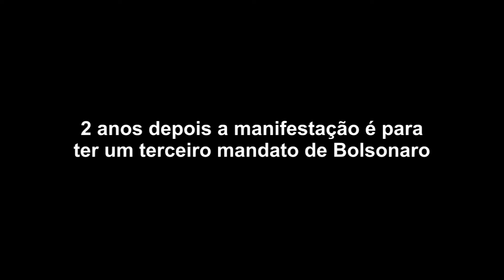A verdadeira motociata de Bolsonaro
Esse vídeo é uma sátira da motociata de Bolsonaro
Usei trechos de um vídeo da manifestação pró-ciclovia de São Paulo para mostrar através da comédia o que vai acontecer daqui a dois anos. Precisamos acordar os eleitores de Bolsonaro antes que nosso país vire uma ditadura de direita. Se isso ocorrer todos, inclusive quem participou da manifestação pelas ciclovias vão sofrer com o fim das manifestações contra o governo.  Peço desculpas a todos que participaram da manifestação a favor das ciclovias de São Paulo.

Pessoal é muito legal apoiar o uso de bicicletas. Por isso assistam o vídeo da manifestação pró-ciclovia de São Paulo:
E comentem no vídeo lá que foram assistir a meu pedido!
Vamos fazer aquele vídeo bombar

Observação: se o canal pedir eu deleto esse vídeo. Obrigado
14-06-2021